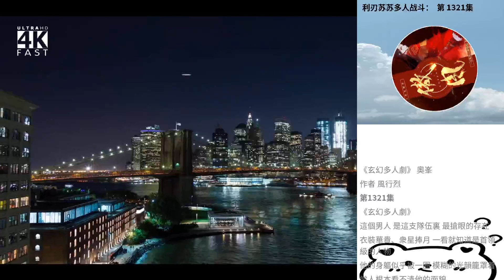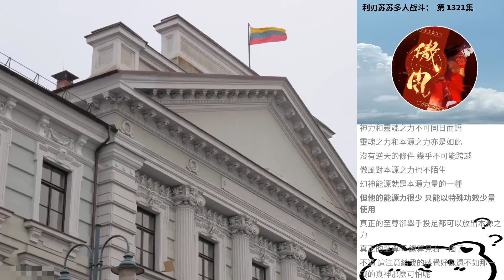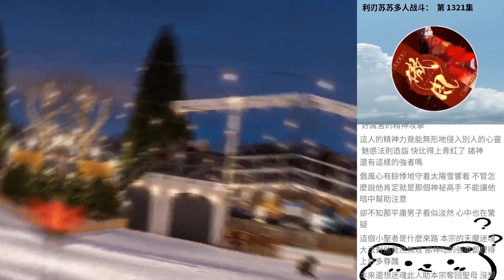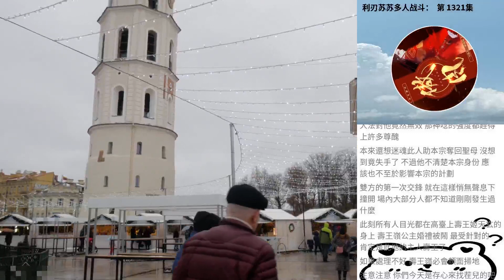利刃蘇蘇多人戰鬥： 第 1321集